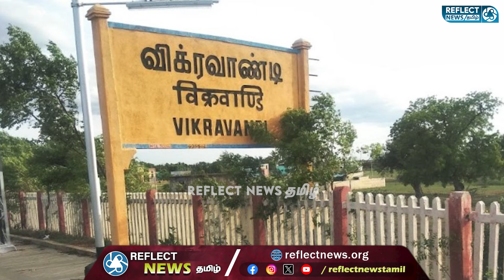TVK-வின் முதல் மாநாட்டில் Rahul Gandhi ! | TVK Maanadu | Thalapathy Vijay | Vikravandi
TVK-வின் முதல் மாநாட்டில் Rahul Gandhi !